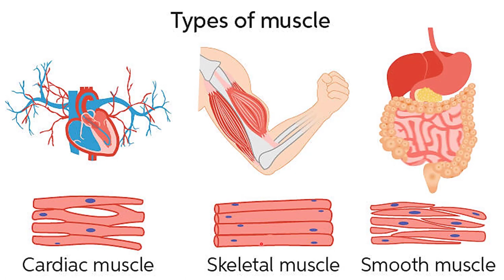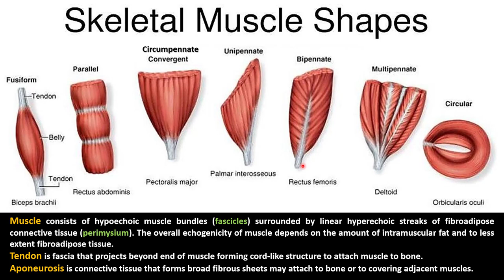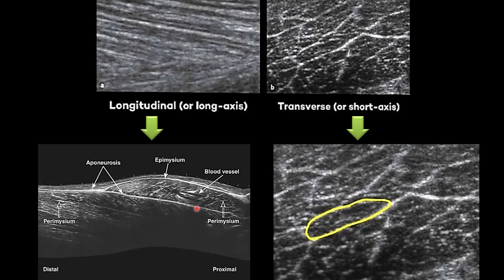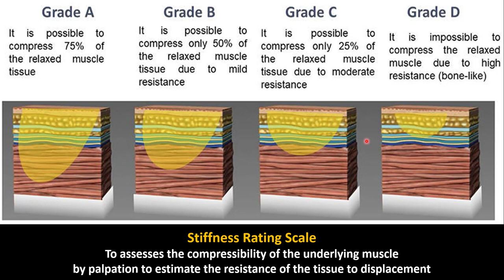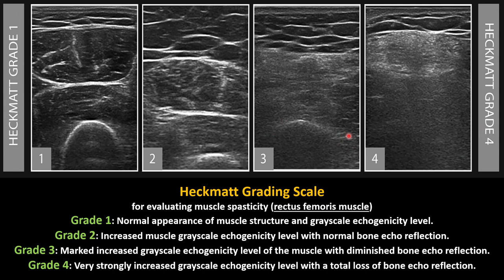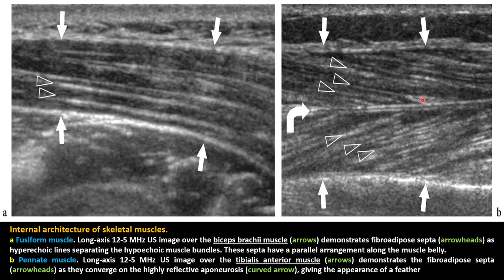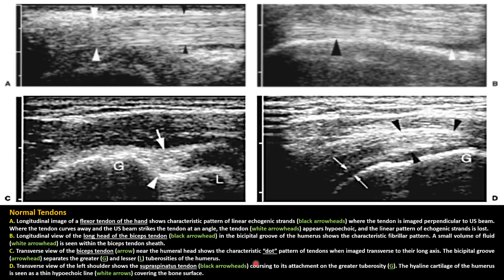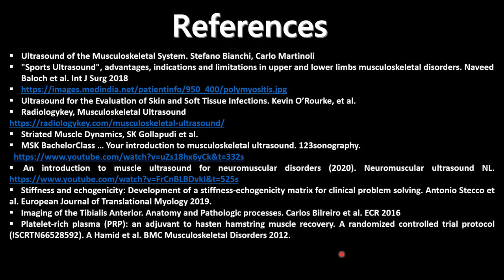02. MSK US ... Muscle and Tendon (Anatomy)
MSK US
Muscle and Tendon Anatomy
Stiffness Rating Scale
Heckmatt Grading
Cartilage